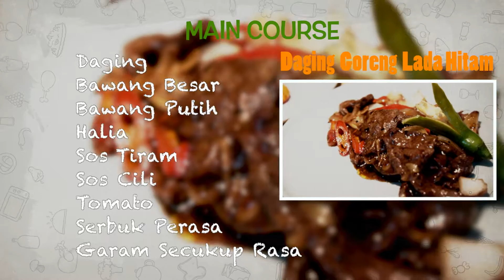Abang Masuk Dapur: Mystery Food Challege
Things are heating up in the kitchen. A friendly competition between Dato' Aliff Syukri and Chef Saiful to see who can cook the best dish. Check out the video to see what happen.